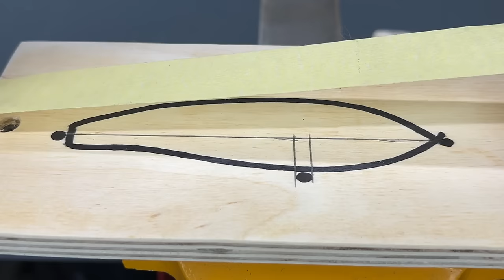Fishing Hacks (Lure Wire Bending Tool, Let's Build One)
How to make a crankbait from a paintbrush, Lure Making for Beginners.